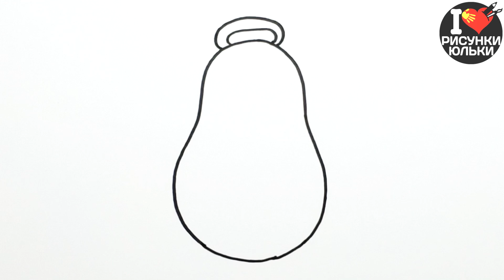Как нарисовать Авокадо просто и мило | Рисунки Юльки Авокадо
Всем привет, давайте сегодня нарисуем Авокадо просто и мило. Рисунок не сложно повторить, давайте рисовать вместе со мной на канале @risunki_yulki .